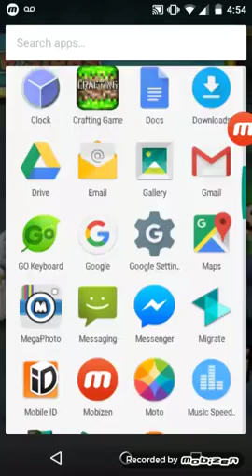The beggar king part 1 he stole a cat